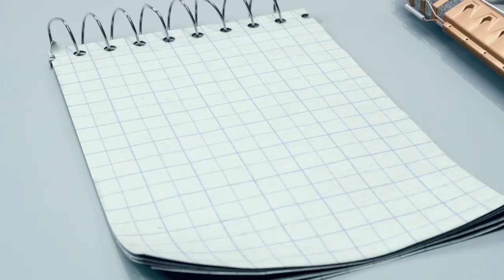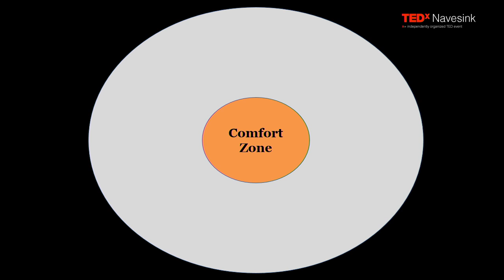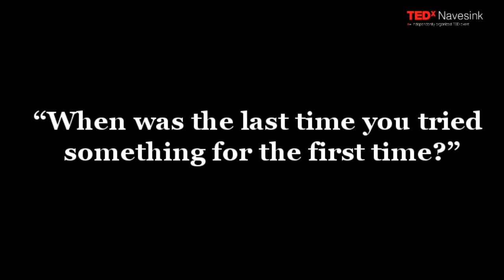Conquering My Fear of the Unknown | Anna Zhang | TEDxNavesink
We all have our comfort zones. Everything around that comfort zone is things we’ve never done or tried before. Our minds are dominated by the demons that fill us with negativity and doubt. At such young age, photographer and Pulse Spikes magazine founding editor-in-chief Anna Zhang has developed a unique eye and authentic style, which has led her to work with many internationally renowned brands. Anna shares how she ignores fears and puruses passions.

Anna Zhang is a 14 year-old photographer and editor-in-chief based in New York. When Anna isn’t out shooting concerts and talents, she is busy with schoolwork; Anna is currently a freshman at Horace Greeley High School. Outside of photography, Anna’s interests include music, tennis, and traveling. She specializes in the fields of travel, commercial, and live music photography. At such a young age, Anna has developed a unique eye and authentic style which has led her to work with many internationally renowned brands.

In addition, Anna is the founding editor in chief of Pulse Spikes, an online and quarterly print magazine created by young people for young people. The magazine covers the fields of lifestyle & fashion, travel, and entertainment. With a great passion and dedication to her work, she has inspired many other adolescents to pursue their individual dreams.